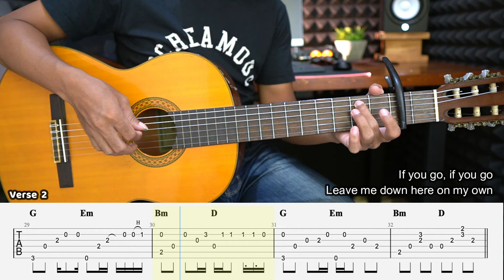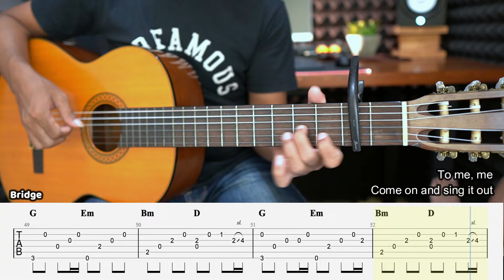In My Place - Coldplay - Fingerstyle Guitar Tutorial + TAB & Lyrics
Mau beli pakai rupiah? cuma 20K, Bisa transfer BCA, OVO, DANA, GoPay, ShopeePay,
bisa kontak lewat IG saya : yunusachmad_guitarist